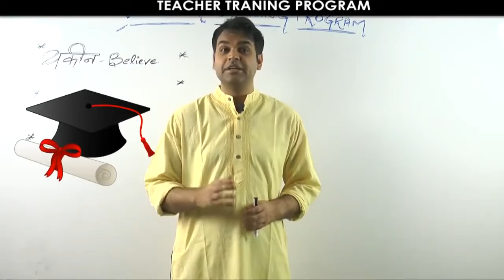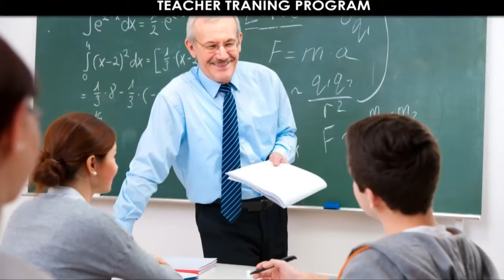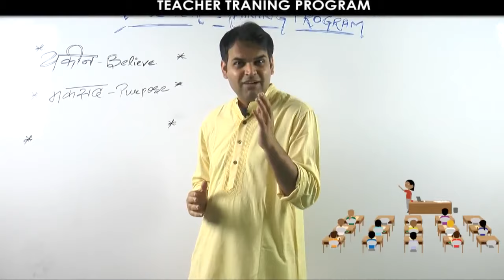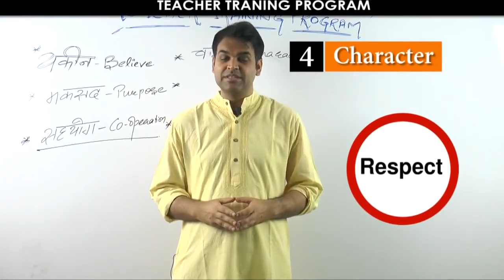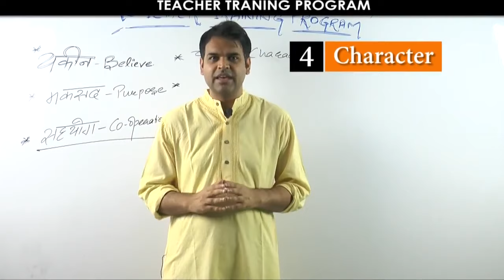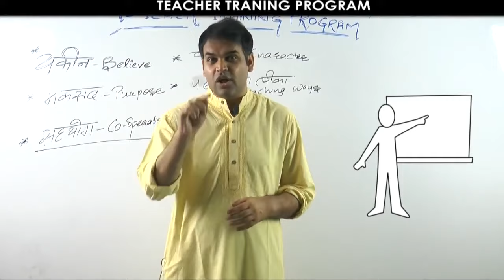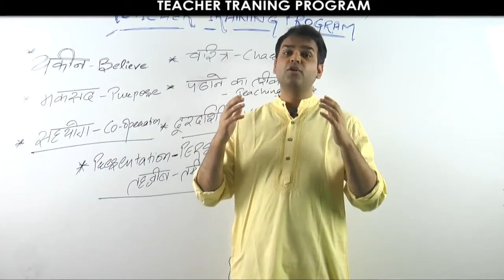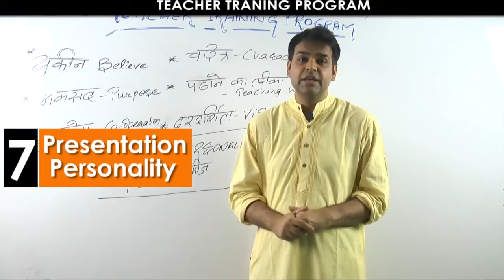TEACHER TRAINING PROGRAM ( PART - 1 ) - BY ADI GURUDAS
First time on YouTube - Step by Step free Teacher Training Program. It is the First Module of 1 Hour 34 minutes. Which is divided into three parts.  Every teacher is requested to watch all the three parts patiently and note down the pointers. If we get more than 10K views on this video, we will make the 2nd Advance module of this Program.
This Video includes:
1.       Step by Step pointers to become effective Teacher

2.       Thought Process a teacher should posses

3.       Key ingredients of smart Teacher

4.       Difference between ordinary and extra ordinary teacher